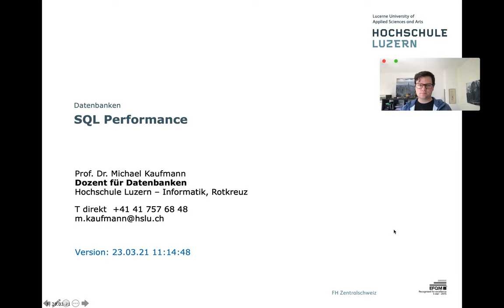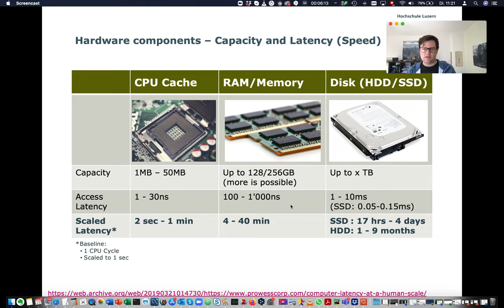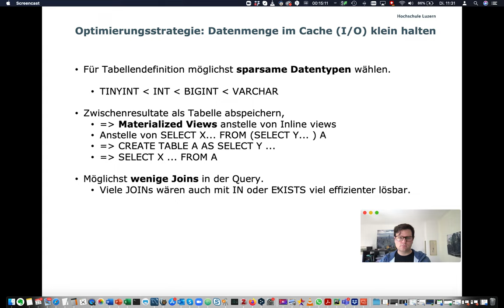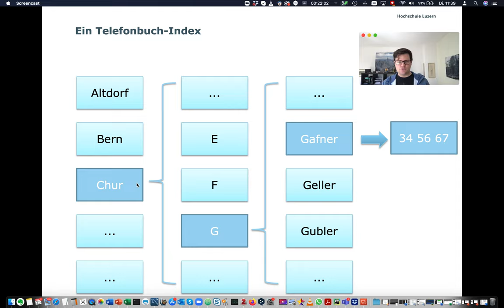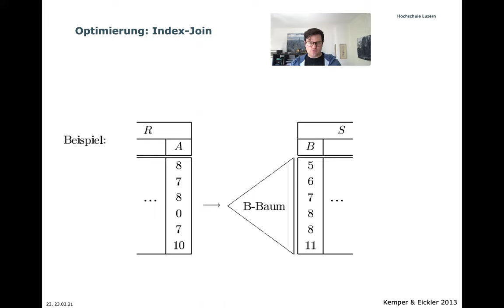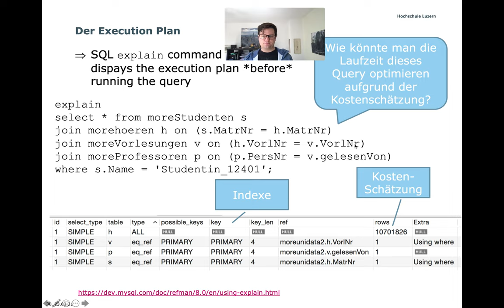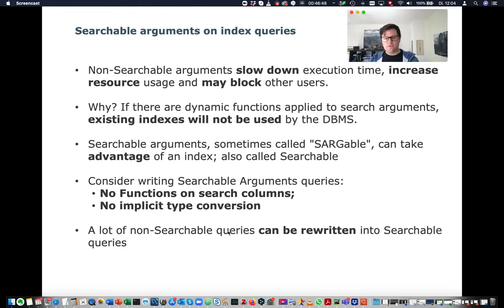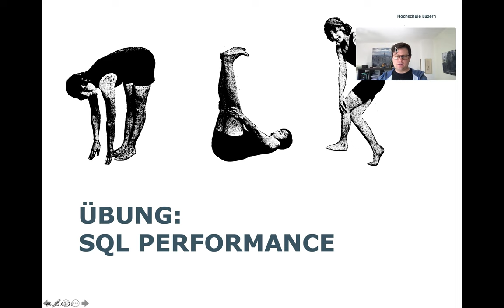Datenbanken: SQL Performance - Video Vorlesung Deutsch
Der führende Schweizer Datenbankexperte Prof. Dr. Michael Kaufmann gibt eine Lektion über Datenbanken. Dies ist ein Live-Mitschnitt einer Lehrveranstaltung an der Hochschule Luzern (Schweiz), wo die nächste Generation von Informatikern:innen und Datenwissenschaftler:innen ausgebildet wird.

Jetzt SQL Bücher bestellen:

Für Beginnende: Einführung in SQL: SQL in 7 Stunden - Die ultimative Datenbank-Challenge für Einsteiger

Lerne SQL in nur 7 Stunden! Sei bereit, in kürzester Zeit die Welt von SQL zu beherrschen! Dieses Buch ist der ultimative Begleiter für jede und jeden, die oder der in die faszinierende Welt der SQL-Datenbanken eintauchen möchte.

Das Buch ist für Anfänger:innen konzipiert und bietet einen kompakten und praxisorientierten Ansatz, der es dir ermöglicht, SQL in nur 7 Stunden zu erlernen. Mit klaren Erklärungen und anschaulichen Beispielen lernst du, wie du Datenbanken erstellst, Tabellen definierst, Daten abfragst, änderst und komplexe Abfragen erstellst. Das Gelernte kannst du sofort in praxisnahen Übungen anwenden.

Für Fortgeschrittene:
Kaufmann + Meier: SQL- & NoSQL-Datenbanken: 9. erweiterte und aktualisierte Auflage, Springer Verlag

Die Autoren führen in das Gebiet der relationalen (SQL) und nicht-relationalen (NoSQL) Datenbanken ein. Themenschwerpunkte in der 9. Auflage bilden Datenmanagement, Datenmodellierung, Abfrage- und Manipulationssprachen, Konsistenzgewährung, Datenschutz und -Sicherheit, Systemarchitektur, Mehrbenutzerbetrieb. Das Buch bietet außerdem einen Überblick über postrelationale und nicht-relationale Datenbanksysteme. Neben klassischen Konzepten werden wichtige Aspekte für NoSQL-Datenbanken erläutert, wie das Verfahren Map/Reduce, Verteilungsoptionen (Fragmente, Replikation) oder das CAP-Theorem (Consistency, Availability, Partition Tolerance). Eine Webseite ergänzt den Inhalt des Buches durch Tutorien für Abfrage- und Manipulationssprachen (SQL, Cypher), Übungsumgebungen für Datenbanken (MySQL, Neo4j) sowie zwei Fallstudien zu travelblitz (OpenOffice Base, Neo4j). Das Buch richtet sich sowohl an Studierende, die eine Einführung in das Gebiet der SQL- und NoSQL-Datenbanken suchen, wie auch an Praktiker, denen es hilft, Stärken und Schwächen relationaler Ansätze sowie Entwicklungen für Big-Data-Anwendungen besser einschätzen zu können.

Michael Alexander Kaufmann ist Professor an der Hochschule Luzern – Informatik. Er lehrt Datenbanksysteme, und erforscht intelligentes Datenmanagement. Michael Kaufmann studierte Informatik, Jura und Psychologie an der Universität Fribourg. Mit einer berufsbegleitenden Dissertation promovierte er 2012 zum Doktor der Informatik zum Thema induktive Fuzzy-Klassifikation in der Marketing-Analytik. Er arbeitete bei PostFinance als Data-Warehouse-Poweruser in der Unternehmensentwicklung. Später bei der Mobiliar Versicherung als Datenarchitekt im Bereich Unternehmensarchitektur; und als Business Analyst bei der FIVE Informatik AG. Seit 2014 arbeitet er an der Hochschule Luzern in Lehre und Forschung. Er ist verheiratet und Vater von drei Söhnen.